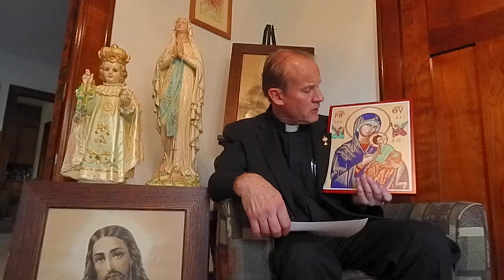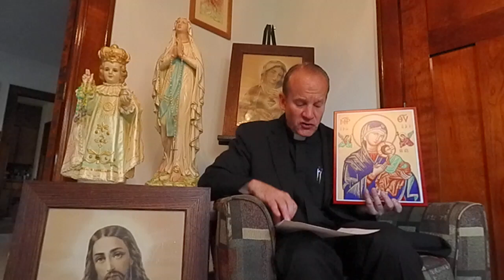Mary's Birthday: 23rd Sunday of Ordinary Time